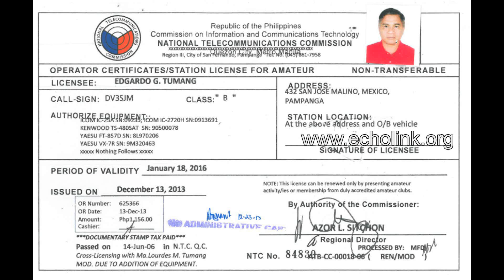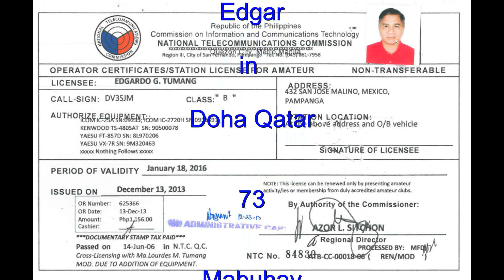DW1VSX Manny in Baesa Queson City & DV3SJM in Qatar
via echolink 19 March 2014